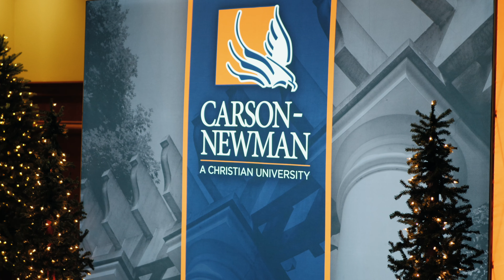Winter Commencement 2021 Highlights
Highlights from Carson-Newman University's Winter Commencement on December 10, 2021 at the Sevierville Convention Center.